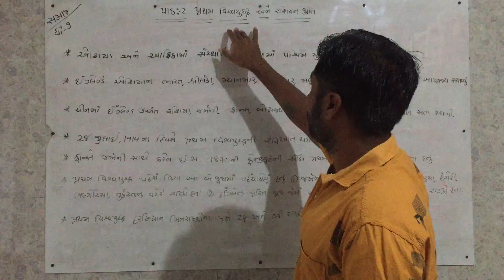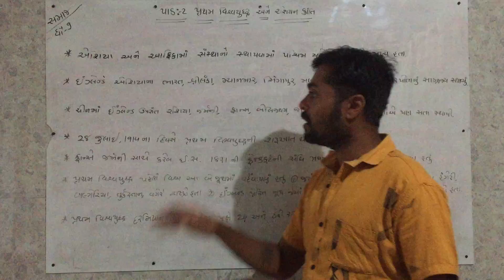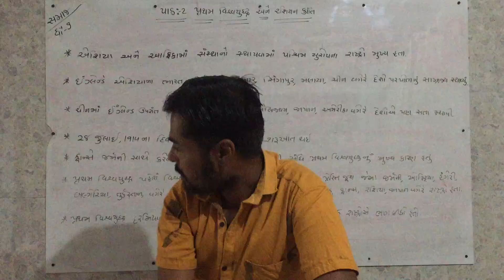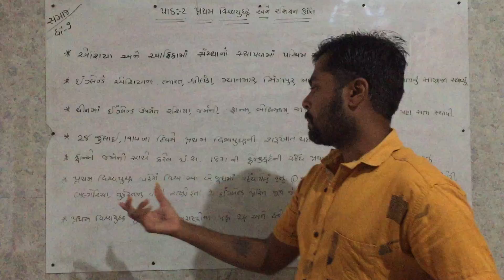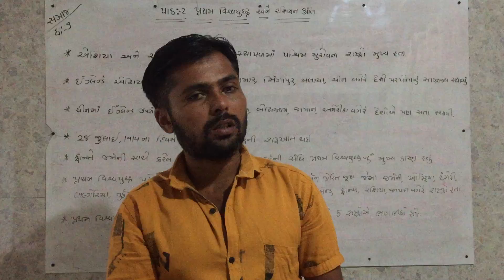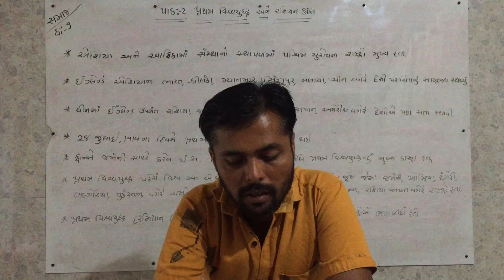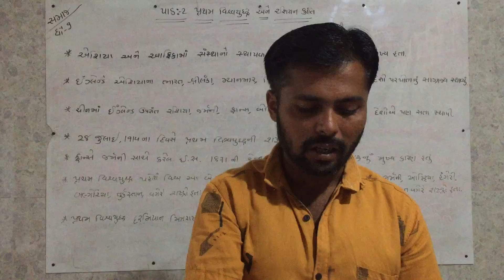Std-9 સામાજિક વિજ્ઞાન Unit-2 🌏